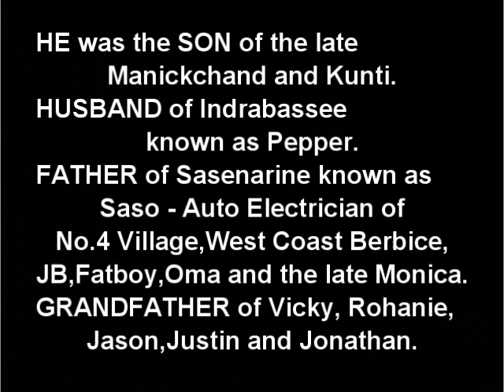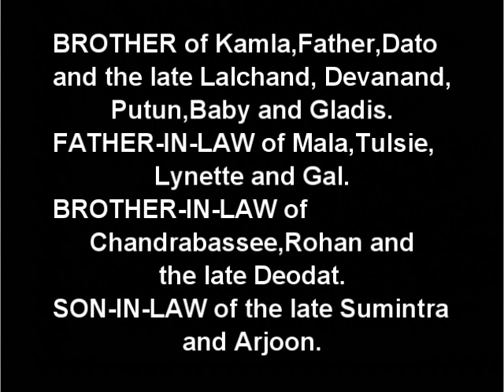Death Announcement - Beeram Chan